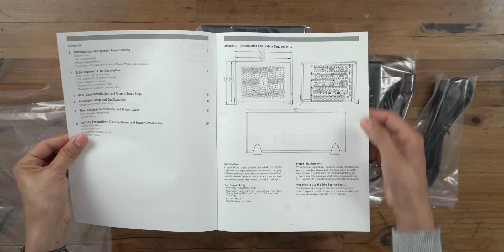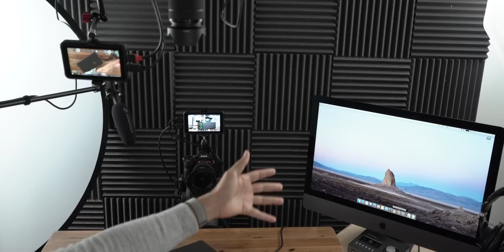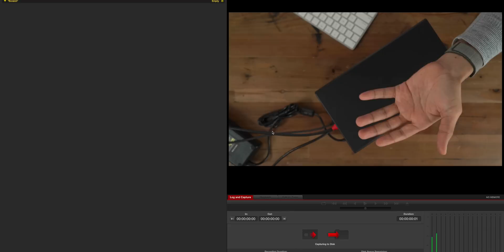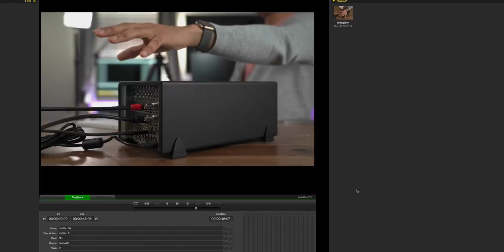How to build a Thunderbolt 3 dual 4K ProRes video capture box with Sonnet x Blackmagic hardware!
Using Sonnet's Echo Express SEIII and a pair of Blackmagic Decklink Mini Recorder 4K PCIe cards, I created a dual 4K ProRes video capture enclosure!

Sonnet Echo Express SEIII
Blackmagic Design Decklink Mini Recorder 4K

Which iPad Should You Buy? iPad 6, iPad mini 5, iPad Air 3, or iPad Pro?

My 🎥🎙🖥gear:
- Sony RX100 VA
- Atomos Ninja V
- Sennheiser MKH-416
- Audio Technica ATH-M50x
- Universal Audio Arrow
- Fotodiox 18-inch Flapjack
- iMac Pro
- MacBook Air
- iPad Pro